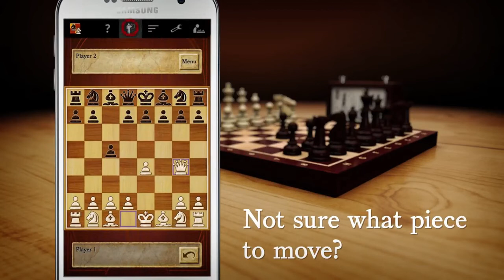Top 15 Best Local Multiplayer Games For Android 2019 (Bluetooth,WiFi Lan)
► Infamous (AUExclusive No. 13)